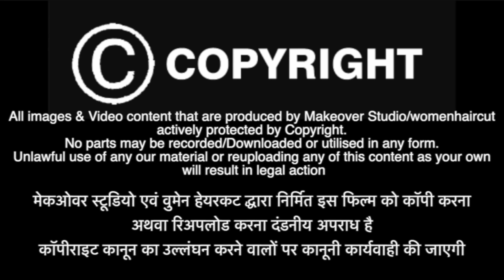Fight Back S2 Anchor as a Warrior 6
Anchor herself shaved her head in the campaign, Its a biggest professional sacrifice. She kept everything aside and showed her belief in our saying Hair is not the symbol of beauty. We are proud of our anchor She shaved beautiful thick hair.